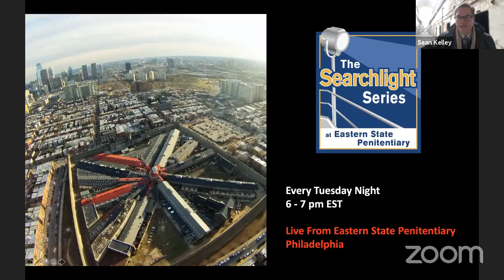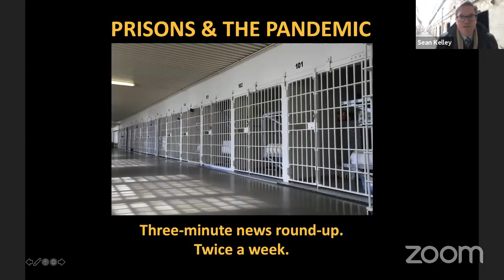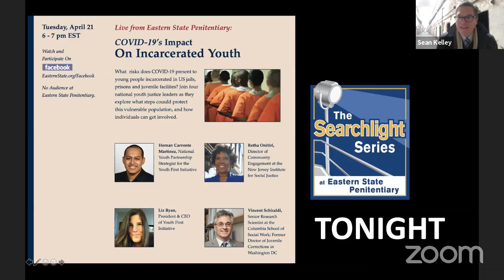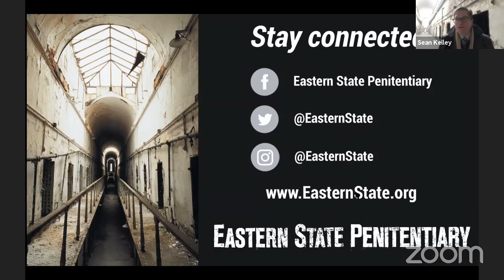The Searchlight Series – April 21, 2020: COVID-19 in Youth Facilities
What risks does COVID-19 present to young people incarcerated in US jails, prisons and juvenile facilities? Join four national youth justice leaders as they explore what steps could protect this vulnerable population and how individuals can get involved.

Hernan Carvente Martinez; National Youth Partnership Strategist, Youth First Initiative

Retha Onitiri; Director of Community Engagement, New Jersey Institute for Social Justice. Her suggestions for getting involved? Ask NJ Gov. Murphy to halt new admissions to youth prisons and juvenile detention centers and to safely and humanely remove youth from those facilities

Liz Ryan; President & CEO, Youth First Initiative. She recommends these state advocacy actions and advocacy tools

Vincent Schiraldi; Senior Research Scientist, Columbia School of Social Work; Former Director of Juvenile Corrections in Washington D.C.